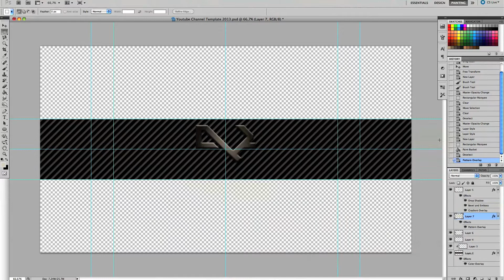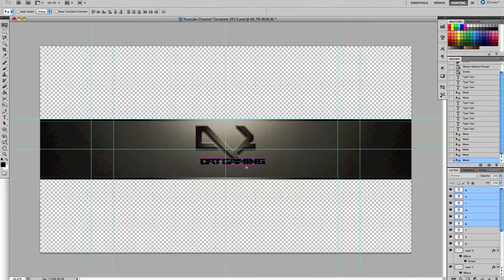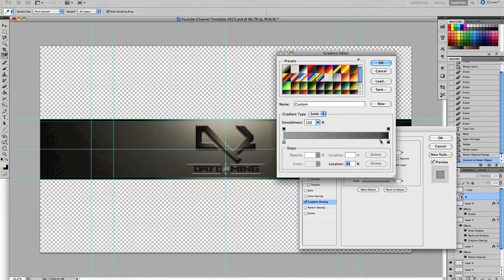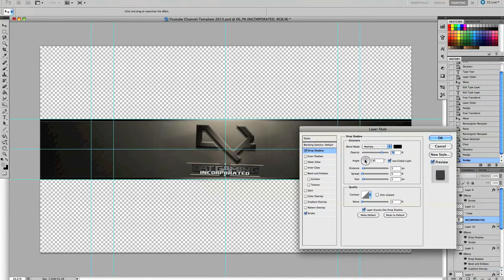YouTube Banner Speedart ~DATgaming (Template down below!)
We decided to switch to the new lay-out and here's the banner I made.
I wanted it to be clean and clear.